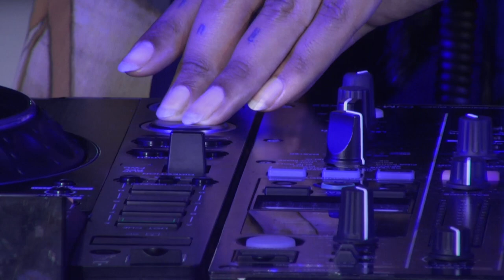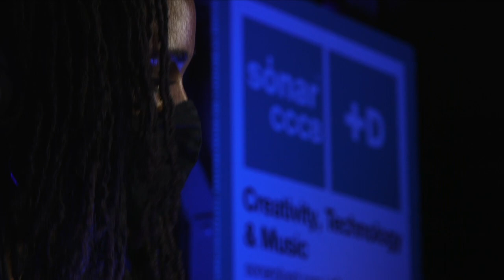Sónar+D CCCB 2020: MBODJ DJ Set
Taking bass music as a starting point for innovative explorations of global club, A set by Maguette Dieng can veer from footwork to gqom, to afrobeats, all brought together in new and exciting combinations.
In association with dublab BCN and Torre d’Alta Mar.

Tomando la bass music como punto de partida en innovadoras exploraciones a través del global club, un set de Maguette Dieng reúne el footwork, el gqom y el afrobeats en nuevas y emocionantes combinaciones.
En asociación con dublab BCN y Torre d’Alta Mar.

Prenent la bass music com a punt de partida en innovadores exploracions a través del global club, un set de Maguette Dieng reuneix el footwork, el gqom i l’afrobeats en noves i emocionants combinacions.
En associació amb dublab BCN i Torre d’Alta Mar.